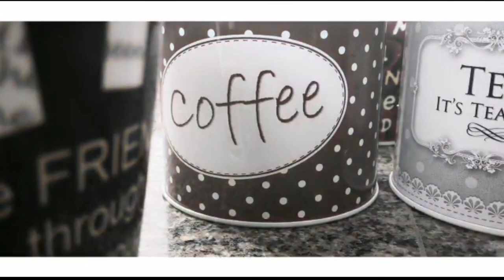Winner Announcement |Cabbage stir fry |thirachai thayir pachadi| Verkadalai salad - Anitha's kitchen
Hiii...Hlooo...!!!
First I would thank all the winners of the game..!!! 😍😍😍
One month announcement Pani irundha yaru la ynku thodarndhu comments pandranglo avangaluku oru beautiful Prize...Apadi nu..avanga yaru yaru nu tdy na announcement Pani iruka..!!
Romba thnks ellarukum...ynku evalo thoram Support panadhuku..!!!
Winner of the Game...👉
* Nivedha Spartans 😍
* Sneha Rajkumar 😍
* Pavithra Baskar 😍
Thnks a lot..🙏
Tdy's Special Recipes...
* Milagu Pongal
* Pepper Cabbage fry
* Ullar Thirachai thaiyr Pachadi
* Verkadalai Salad
Kandipa endha Ella recipe um try Pani parunga...!!!
Ynku thodarndhu Support panunga..!!!
Marakama...
LIKE...SHARE... COMMENT... SUPPORT...💪
Lock down day 36